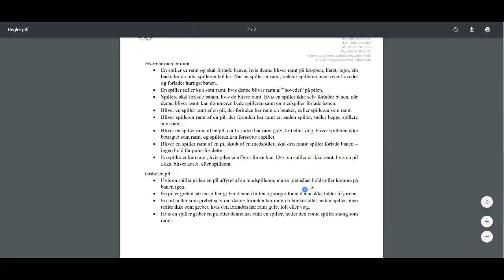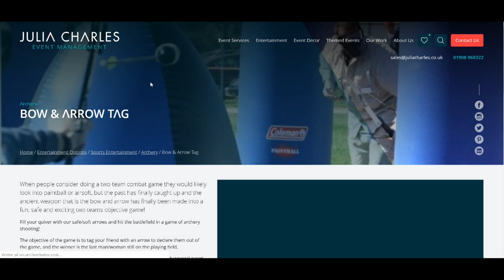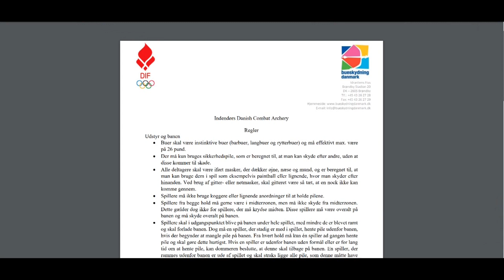Bueskydning Danmark's pinlige Combat Archery